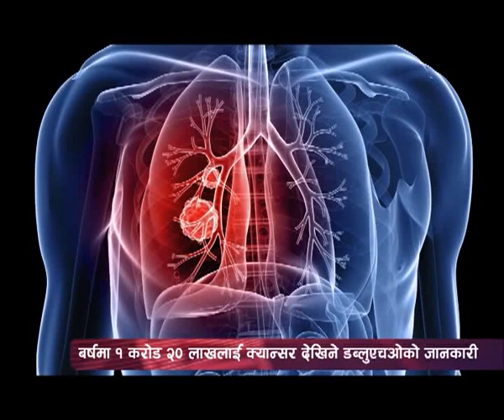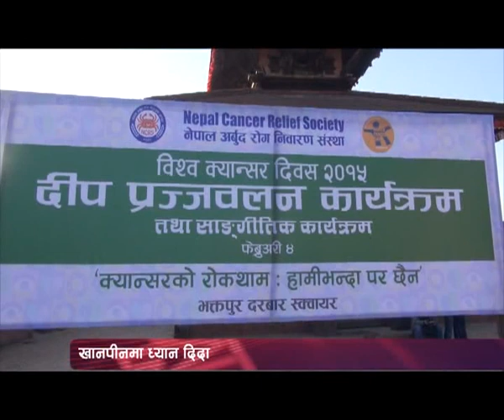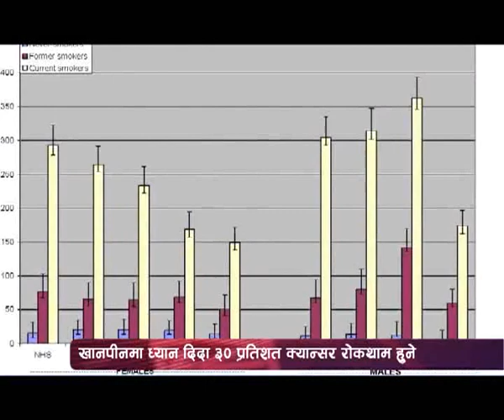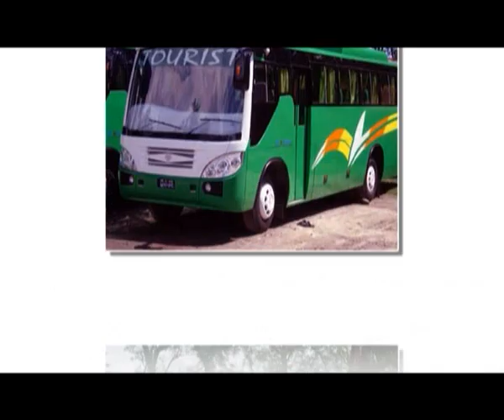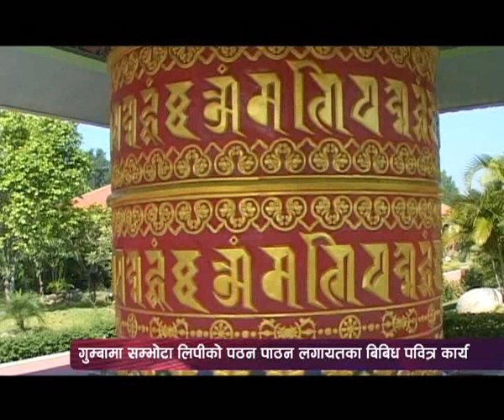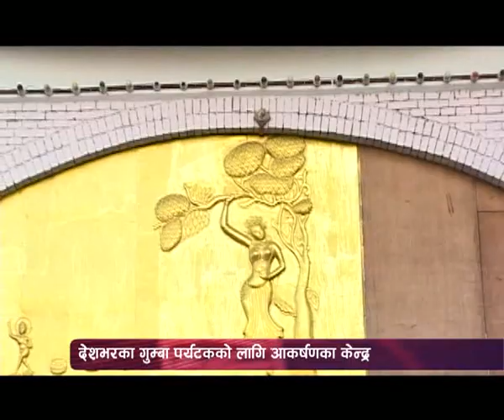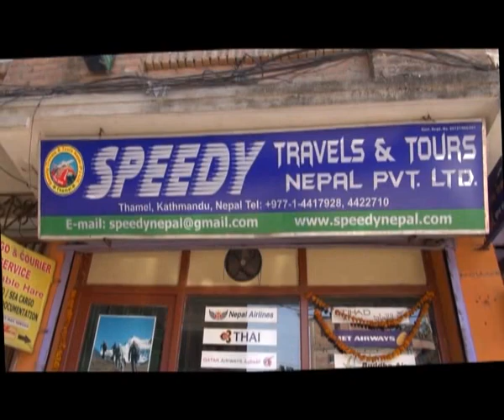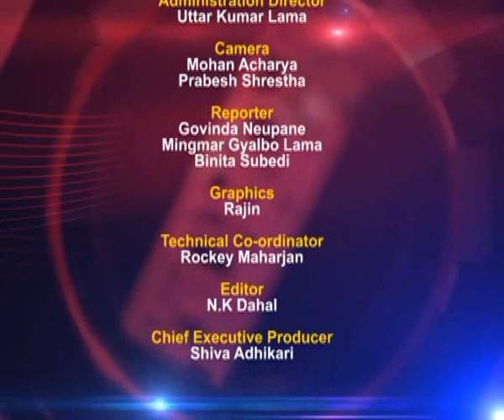Development Forum Episode 28 ( World Cancer Day 2015 + Nepal Gumba )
World Cancer Day 2015  + Gumbas Of Nepal